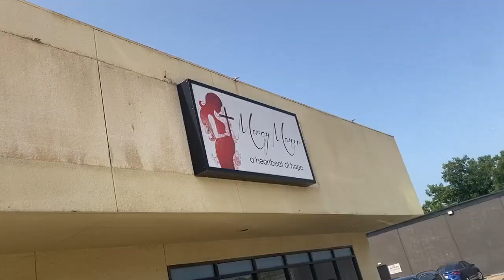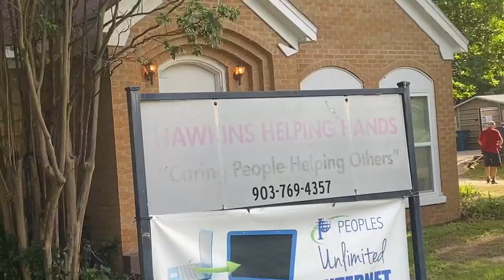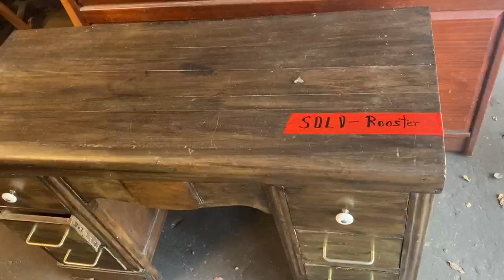WebXtra: East Texas charity resellers see sales surge as repurposing rises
East Texas charity organizations are benefiting from a current trend that gives a second life to donated items: Repurposing.